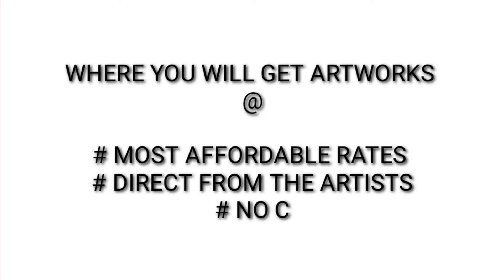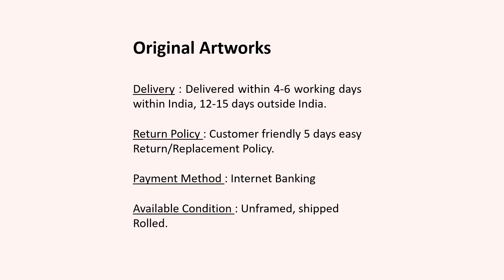Era Tak | ICAC | Support Artists | Covid-19 | World art hub | Ravindra Mardia | Paintings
In this painting i have tired to convey that different types of people can live together and leave a good impression on world. In this painting a butterfly and a bee are seen together absorbing nectar from the same flower. There is a sense of peace and harmony in the air.

In the husle bustle of the city..All are searching for a soul mate.I am showing here the love birds which are looking for their corner in the jungle of concrete.

Green is the color of nature.This color is the main source to manufacture food.This painting is fertile painting depicting couple's love"

Struggle of a powerful woman for her dreams.

Right to wear as per choice. Parda- The veiled Saga Painting

Qualification:

        BSc, MA{History}, PG Diploma in Mass Communication From Agra           University…Agra

Profession:
                  Freelancer Creative Writer, Artist-Painter and Film Maker

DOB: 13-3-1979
Writings:

         *  Three English poetry got published in an Anthology from Canada on      page  number 292-293 “On the Words of Love”

* First Poetry Book”Anchuaa  Khawaab” has released in Oct 12 at Pink City Press Club,Jaipur,Raj.

*Second Poetry book “ Mere Priye” Released in International Book Fair,New Delhi 2014 by Bodhi Prakashan,Jaipur

*Many stories and Poetries have published in leading magazines and News papers

*First Story Collection Raat Paheli released in World Book Fair, New Delhi 2017

          *First Novel “Risk@ Ishq” has released on 20th April 2017 from Juggernaut books
           *First Audio story “Patri par Ishq” has released by Storytel in Dec 2017.

          *Second Novel “MURTI” has released by Juggernaut books in Jan 2018.

          *Speaker in Jaipur Literature festival - JLF in Jan 2018

          *First Audio Novel “Gustakh Ishq” has released by Storytel in Feb 2018

          *Speaker in Noida Literature festival in Sep 2018

          *Wrote dialogues and additional screenplay for the musical play “Aarohi” in  Mumbai June 2019

          *Speaker in Sahitya Aajtak Literature Festival in Nov 2019
Films:

*Currently writing the script of feature film for a big production house.

Art Exhibitions:

*Solo participation at YMCA Tribal festival New Delhi on 5th Feb 12

* Online Show in Prestigious Online Site "Togehter Arts" Seven Wonders of the World in Feb..12they Selected me among seven World Level artists

* First solo Art exhibition at Jawahar Kala Kendra in Jaipur 12 feb to 16 feb 2012.

* First Time Participation in 15th State Art Fair 24th to 28th feb 2012

*Indo –French Singer Rashmikant Monay of  FRANCE bought and used  two paintings as Album cover of his Music Album

*Prestigious Aadhar Prakashan Used my Paining “Rainbow for my Daughter”as COVER PAGE for their Newly published Novel

* Prestigious Bodhi  Prakashan Used my many  Paintings as COVER PAGE for their books

* Participated in Annual Show 12 of prestigious Kalaneri Art Gallary of Jaipur

 *Second Solo Art Exhibition  Nov 2012(17 to 20 Nov) at Jawahar Kala Kendra  Jaipur

*Made 5 paintings and sketches for  the Anthology on SIR Charles Dickens..Published in a form of book

Awards:

*Honored by Red Donar Society on World Blood donar’s Day 2014

*Participation in many social activities and Radio/Tv Programmes

*Awarded as 100 Successful Women of Rajasthan in 2015

*Got Spandan Social Award for Art and Short film in March 2017

*Got WOTF Award 2017 in Jaipur in Sep 2017

*Proud Daughter of India Award by Health Min of Rajasthan in Nov 2017.

*“Chanbardai Yuva Rachnakaar Sammaan” 2017 by NABARD, Banks in Dec 2017

*Awarded on Women’s day by Shubh Vichar Sanstha in Jaipur March 2018

*Awarded with Dr.Sarojini Naidu National Award in Global Literary Festival, in Noida September 2018

Motto :A Person can do anything for which he/she has unlimited Enthusiasm.